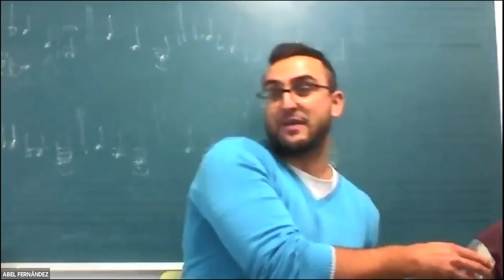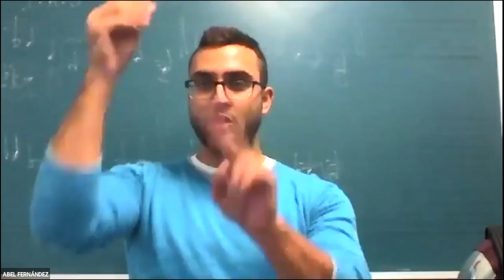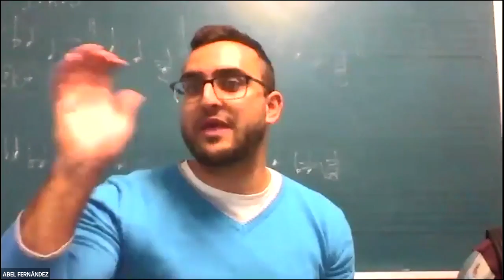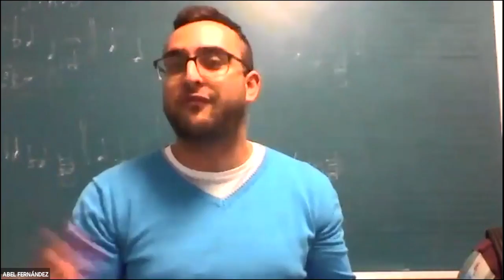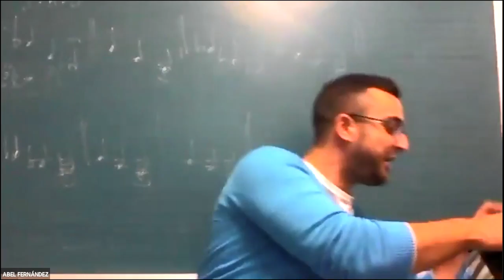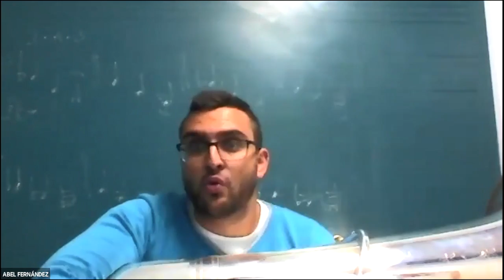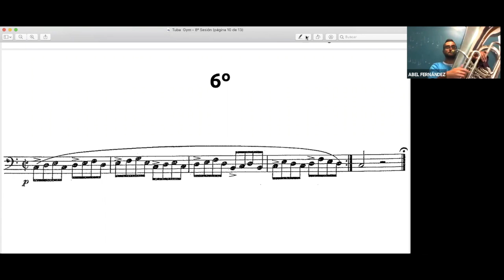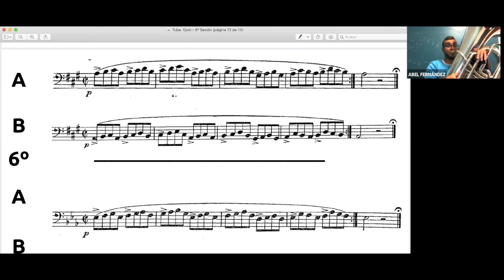8º Sesión del Tuba Gym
8º sesión de Tuba Gym.

Proyecto creado por los tubistas Abel Fernández y David Muñoz

Únete ahora al Chat de Telegram para estar al día de todo

 Aquí os dejamos los momentos en los que comenzamos cada ejercicio:

- 1

- 2

- 3

- 4

- 5

Conecta conmigo en las redesTwitter